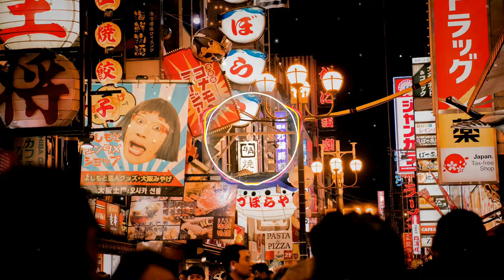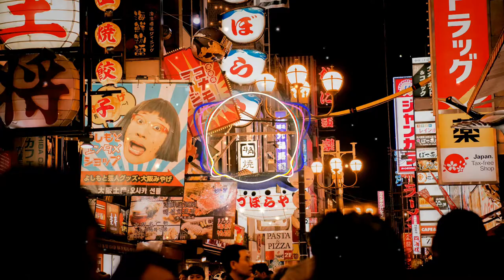Buckeye Bonzai- Vans in Japan | Destination Music| Copyright free Music | Vlog Music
Song Title: Buckeye Bonzai
Genre: Rock
Mood: Funky
Cover art from Satoshi Hirayama
Music from Vans in Japan